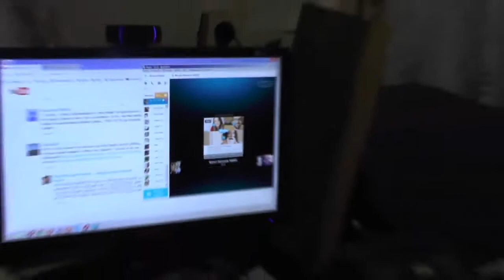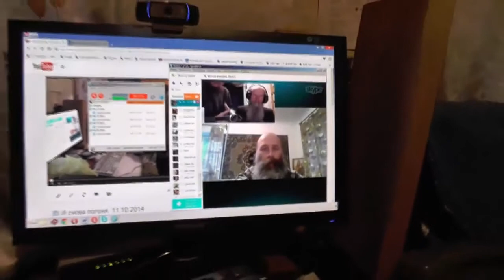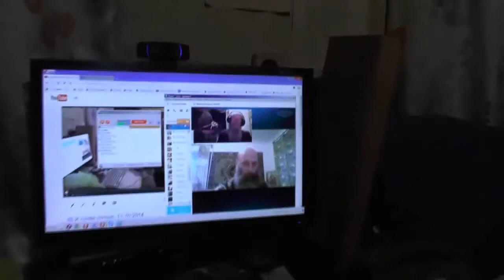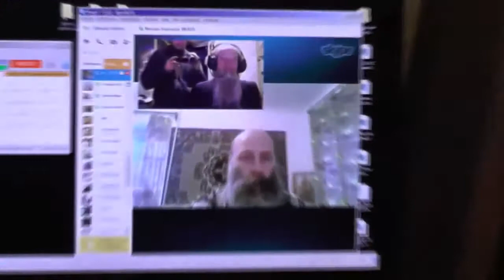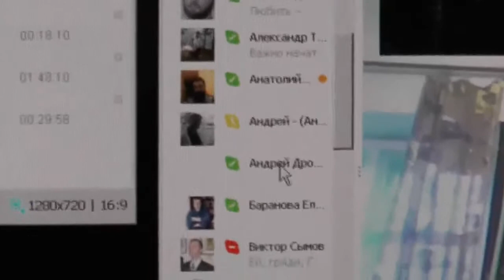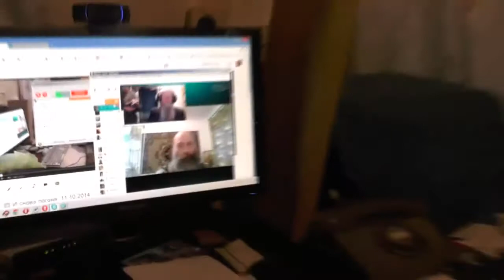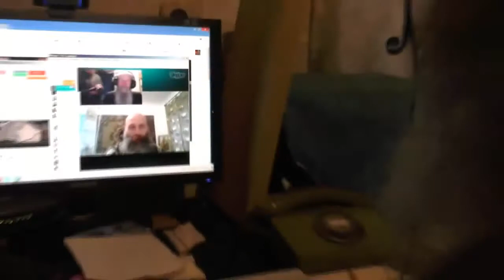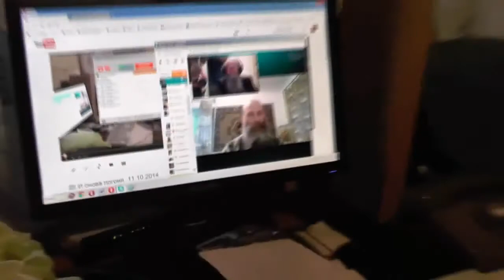Беседа с Михаилом Кальмаевым. 14.10.2014